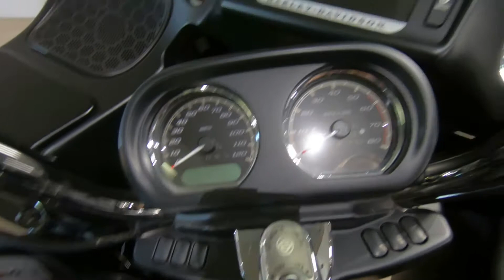2018 HARLEY-DAVIDSON ROAD GLIDE ULTRA - Used Motorcycle For Sale - Milwaukee, WI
Please visit Suburban Motors Harley-Davidson to view this Used Black 2018 HARLEY-DAVIDSON ROAD GLIDE ULTRA for sale near Milwaukee, Wisconsin.

Stock#:  22118A

Description:
2018 HARLEY-DAVIDSON ROAD GLIDE ULTRA FLTRU
The ultimate mile-eater for the rider who knows nothing’s out of bounds.

IT’S ALL THERE SO YOU CAN GO BIGGER

Frame-Mounted Shark Nose Fairing
A distinctive, menacing, mile-hungry design that cuts through the wind like no other fairing in the world.

Custom Windscreen
A thirteen and a half inch custom style windscreen that sits between you and the world’s flying insect population.

Dual Daymaker™ Reflector LED Headlamps